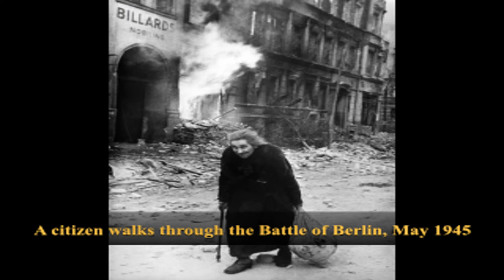Fascinating and Historical Photos You Must See, Volume 22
Check out these rare and historical photos that allow viewers to see the past the way it really was. We hope you enjoy these powerful and fascinating photos!

Since the first photograph was taken in the late 1820s, history has been captured. Now we can actually see real life events as they happen, and connect with past events in ways that were not possible for most of human existence. Let us take a trip down the memory lane, and enjoy these amazing historical photos!

LINKS

~Thank you, and take care of one another~